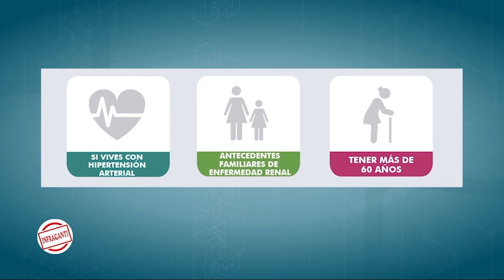Test para conocer el riesgo de daño en el riñón, Secretaria de Salud de Quintana Roo